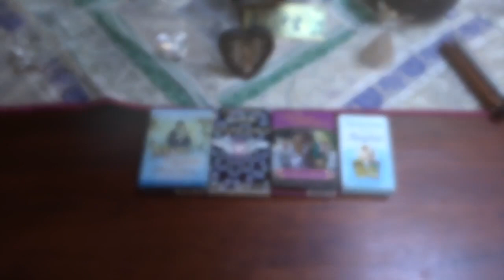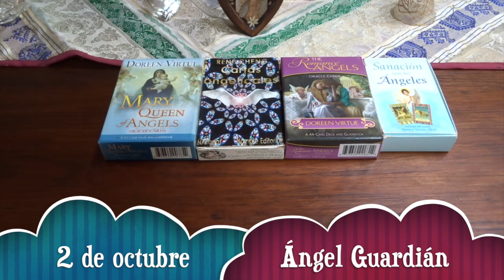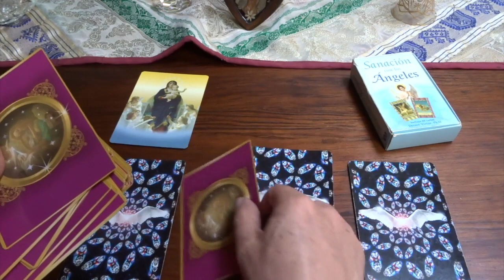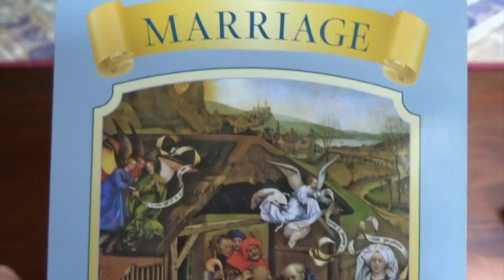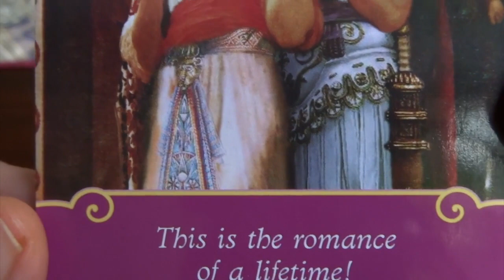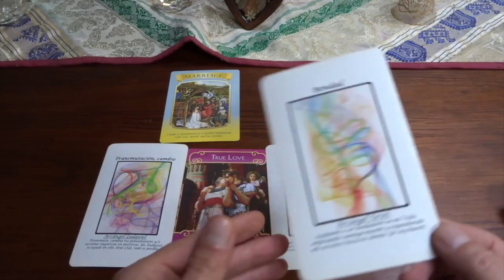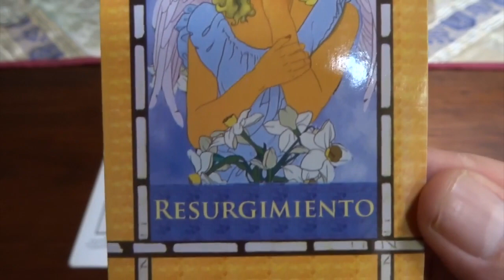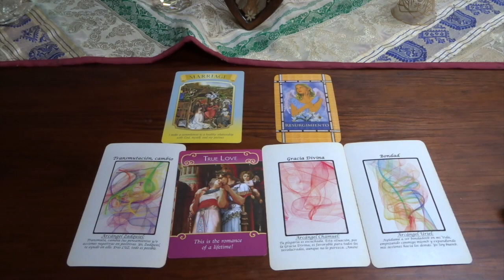Oráculo de ángeles del 30 de sept. al 6 de oct. del 2019 / Adamas - BienEstar Holístico canal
Por favor comparte los mensajes de los ángeles de la semana del  30 de septiembre al 6 de octubre del 2019.

ORÁCULO O LECTURA:

Mensaje general de la Virgen María para toda la semana: matrimonio, unión.
Lunes y martes: arcángel Zadquiel: transmutación, cambio.
2 de oct. ángel guardián: amor verdadero.
Miércoles y Jueves: arcángel Chamuel: Gracia Divina.
Viernes, sábado y domingo: arcángel Uriel: bondad.
resurgimiento.

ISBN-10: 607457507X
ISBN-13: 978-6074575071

¡ Infinitas GRACIAs !